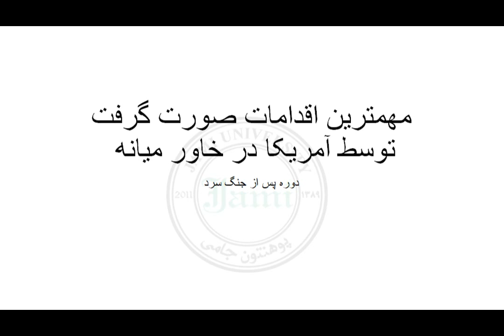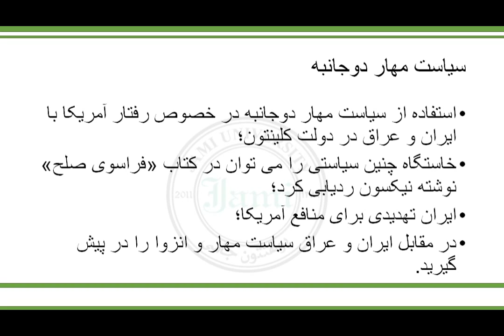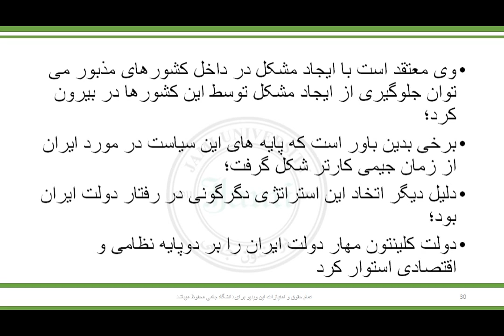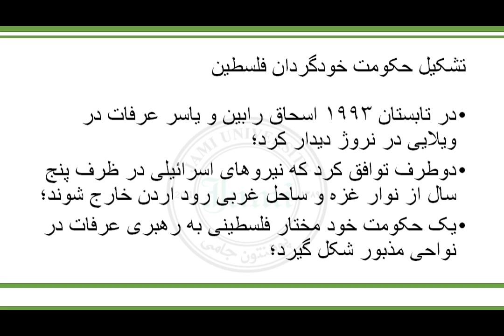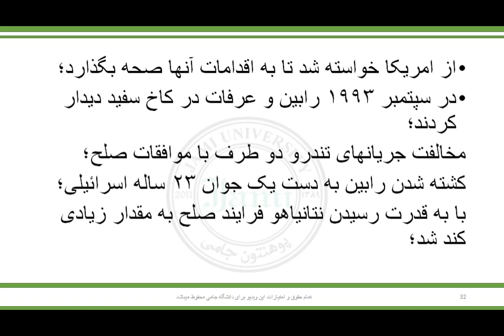سیاست های بین الملل2 ساعت هفتم